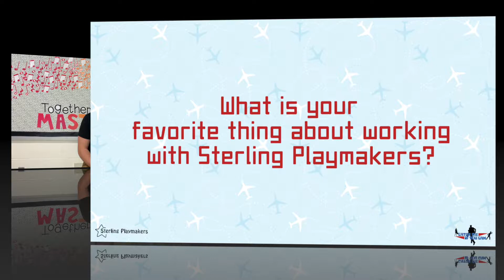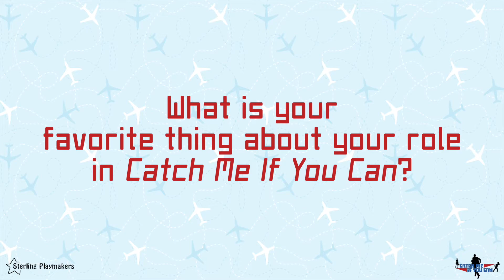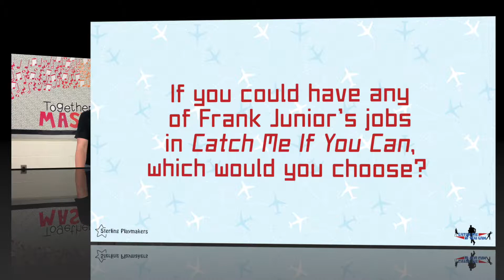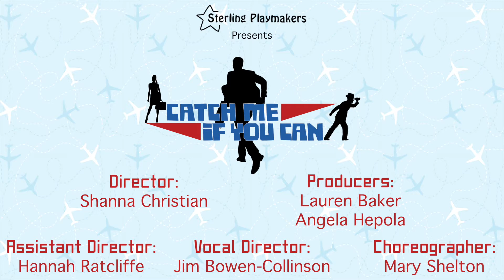Meet the Cast of Catch Me If You Can - Part 2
Based on the hit film and the incredible true story, Catch Me If You Can is the high-flying musical comedy about chasing your dreams and not getting caught.

Performances November 12-14 and 19-21 at the Theatre at Seneca Ridge Middle School.